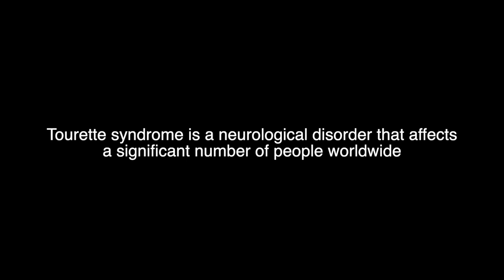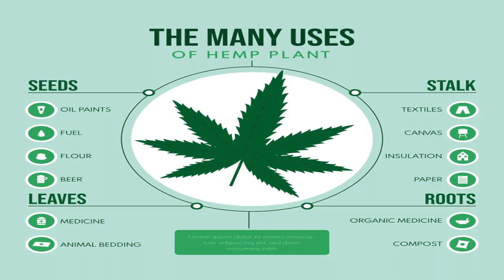Cannabis and Tourette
Images provided by FreePik, Pixabay, Pexels, GettyImages, FreeImages, GoGraph, ShutterStock, CanStockPhoto, and Unsplash

Background provided by Videezy.com

References:
1. Müller-Vahl, K. R., et al. "Cannabinoids reduce symptoms of Tourette's syndrome." Journal of Clinical Psychiatry, vol. 64, no. 10, 2003, pp. 1410-2.

?sub_confirmation=1